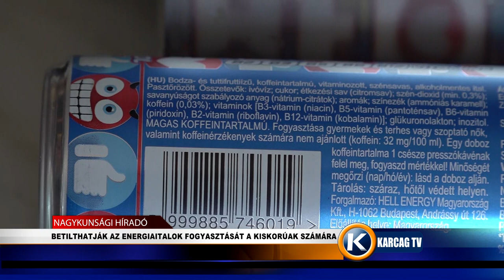BETILTHATJÁK AZ ENERGIAITALOK FOGYASZTÁSÁT A KISKORÚAK SZÁMÁRA